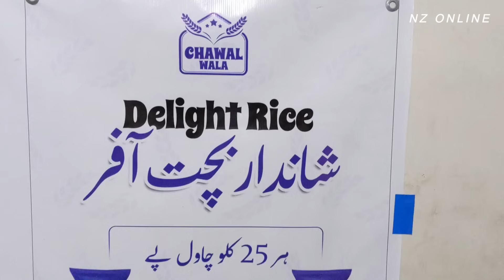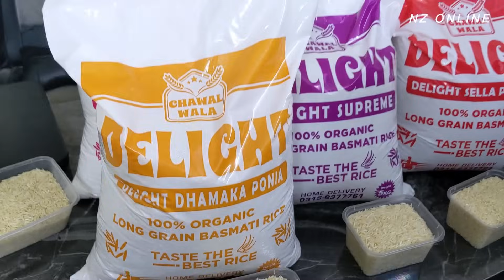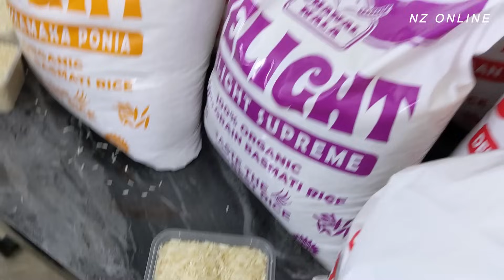Biryani Basmati Rice | Delight Rice Chawal Wala Rice Wholesaler | Export Quality Rice cheap Price